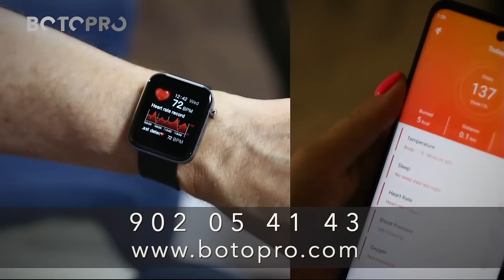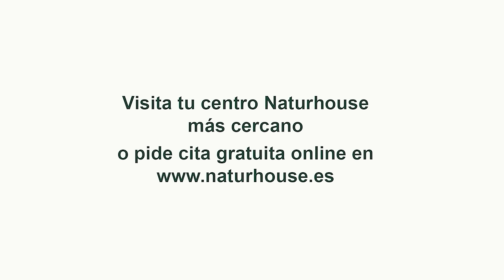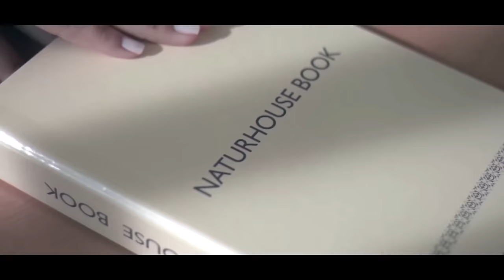Vox se declara "perplejo" ante la oferta de Feijóo para que Europa medie en la renovación del CGPJ